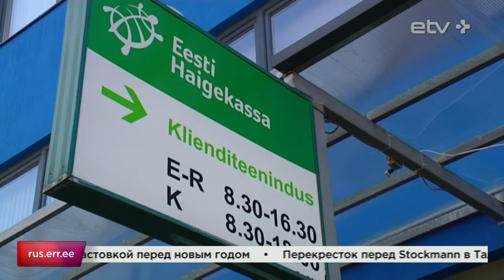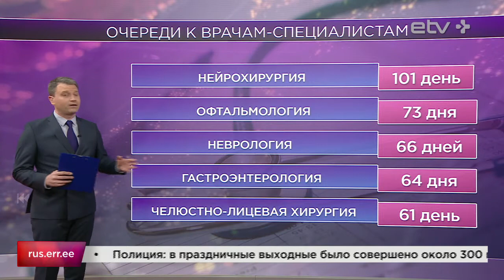В Больничной кассе кончились деньги. Большинство плановых операций перенесено на 2018 год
Многие пациенты так и не дождались в этом году плановых операций. Согласно печальной традиции последних лет деньги, выделенные Больничной кассой на лечение, заканчиваются задолго до конца года.

Из-за нехватки средств на лечение больницы вынуждены отказывать своим пациентам и переносить плановые операции на следующий год.

ETV+ - русскоязычный телеканал об Эстонии.